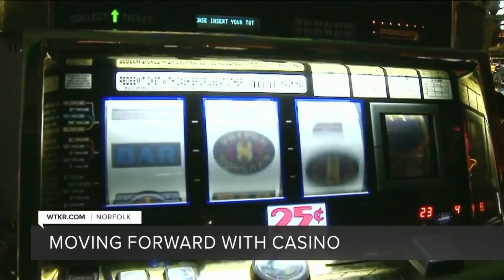Moving forward with casino